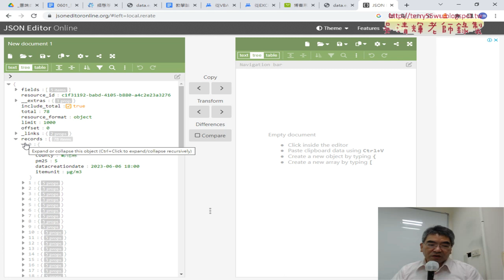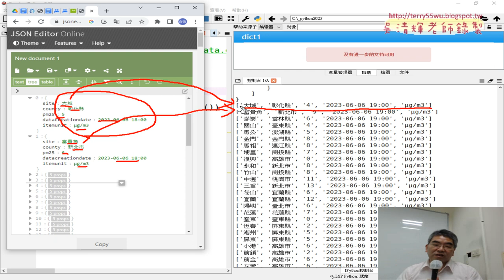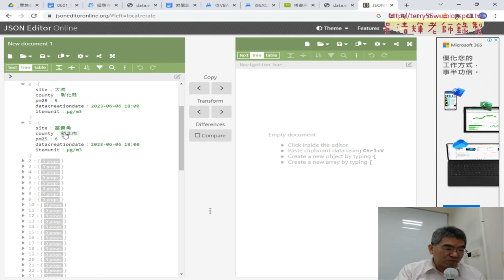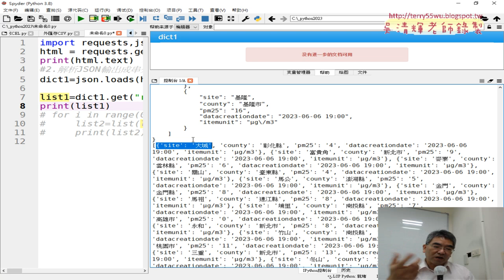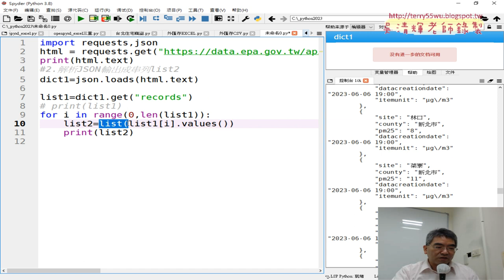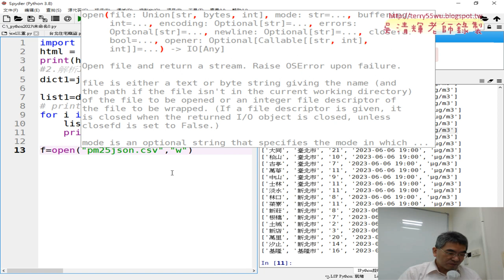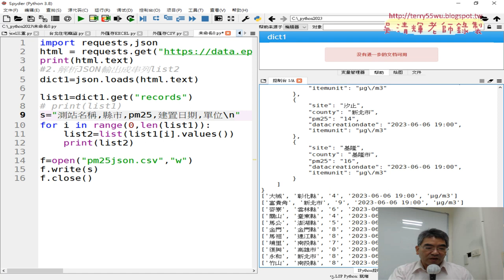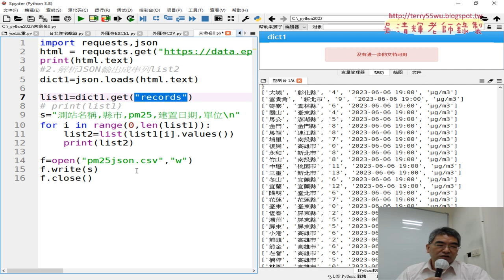02 取的records的串列並解析字典內容